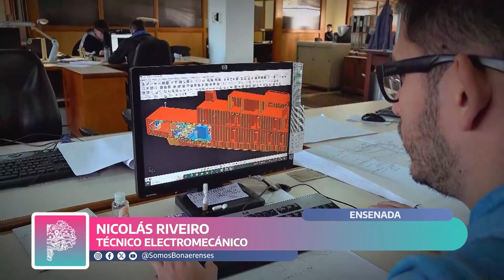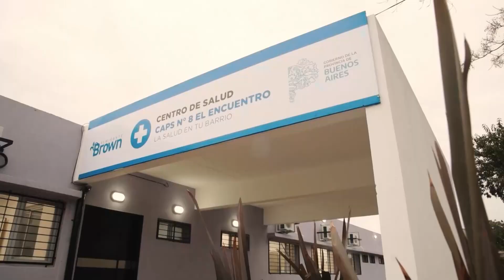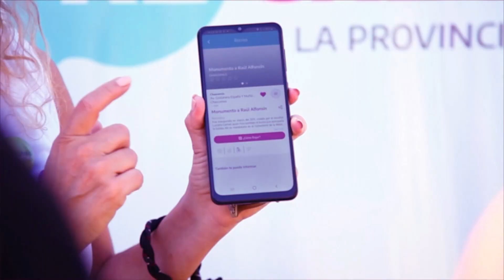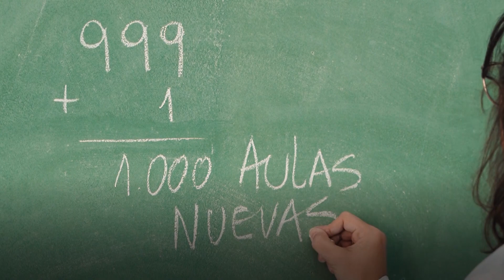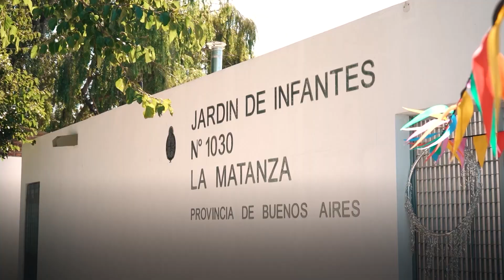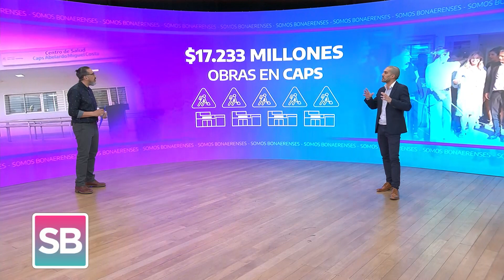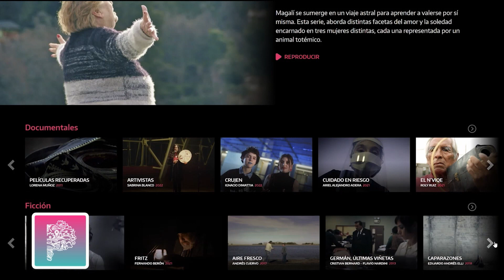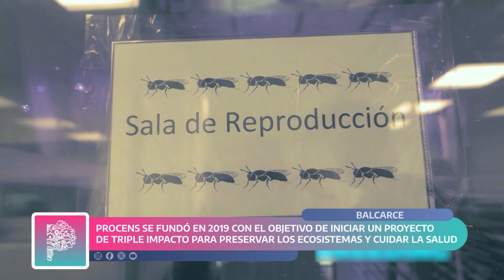Somos Bonaerenses | Temporada 4 Programa 7